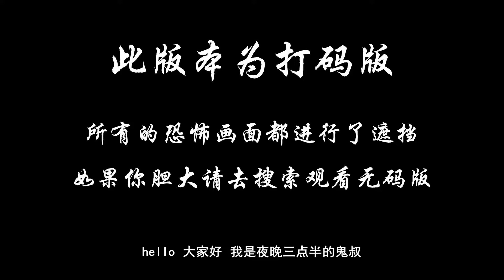胆小者看的电影解说：5分钟带你看完国产恐怖电影《临终囧事》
牛小波出生在一个棺材世家，几代人以做棺材为生。因小时候一次离奇的事故，小波永远失去了“笑容”，无论碰上多么开心的事他都笑不出来，被人们称之为怪人，好在前些年一直生活在农村老家，他本人也没觉的不会笑是什么大不了的离奇事。